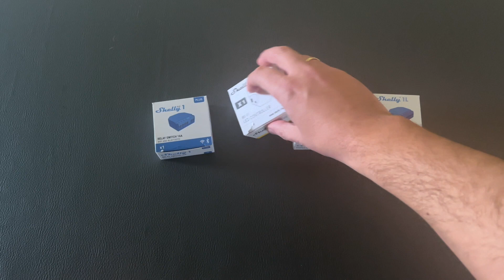Shelly Wall Switch - The Ultimate Smart Home Solution - Easy Installation and Integration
Upgrade your home with the Shelly Wall Switch - the ultimate smart home solution that combines sleek design and advanced functionality. In this complete installation and setup guide, we'll show you how to easily replace your traditional wall switches with Shelly's cutting-edge technology.

If you want to support us and buy us a beer